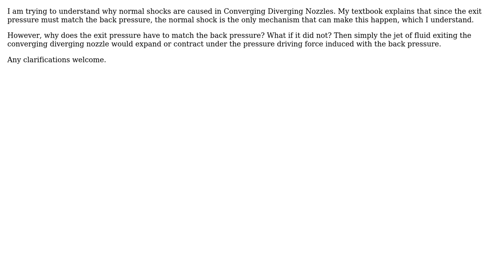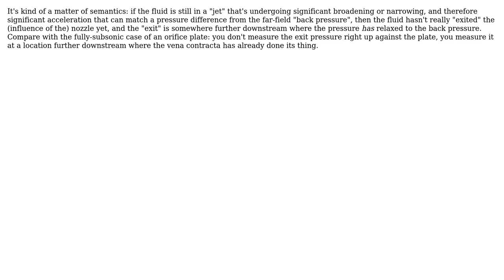Engineering: Why does exit pressure match back pressure in Converging Diverging Nozzles?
With thanks & praise to God, and with thanks to the many people who have made this project possible! | Content (except music & images) licensed under CC BY-SA | Music | Images & others | With thanks to user vedasri godavarthi user john melon user Daniel Hatton and the Stack Exchange Network Trademarks are property of their respective owners. You are responsible for your own actions.